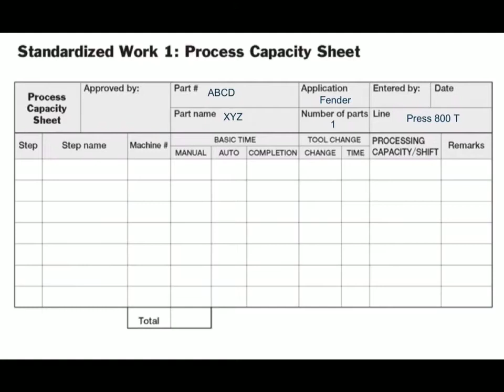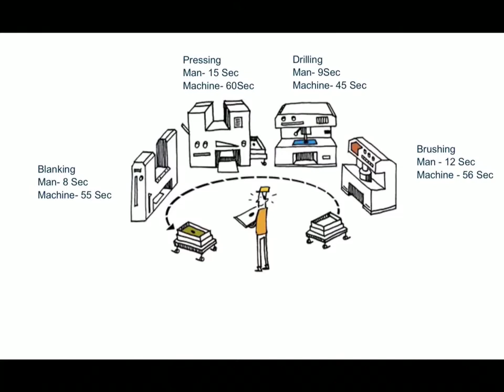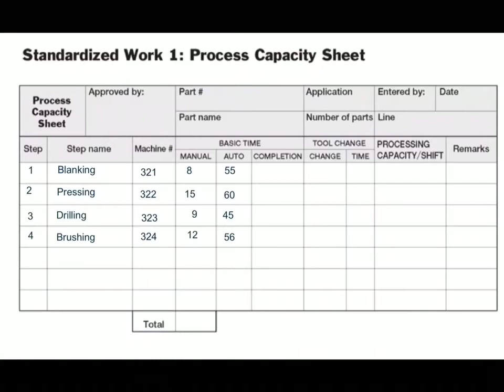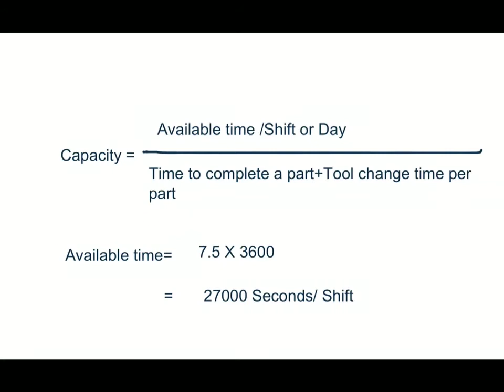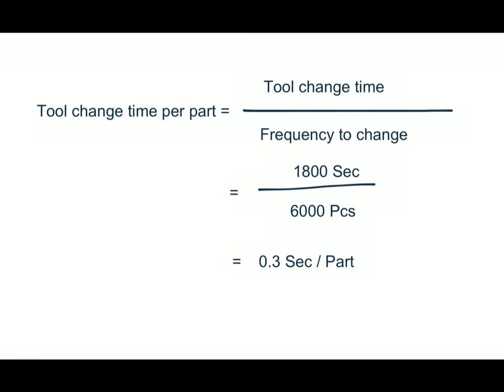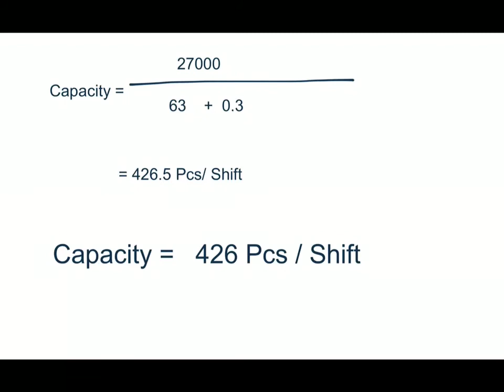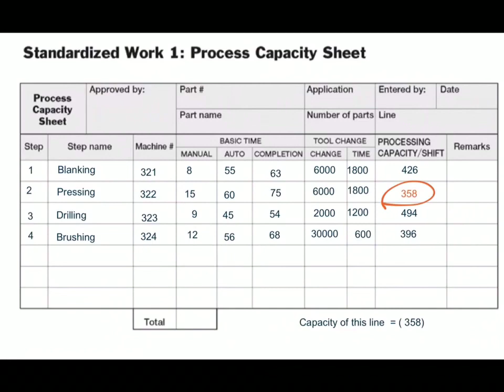Capacity calculation/Manufacturing design/Industrial Engineering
This video will guide you “ How to calculate line capacity?”. By using lean manufacturing method.